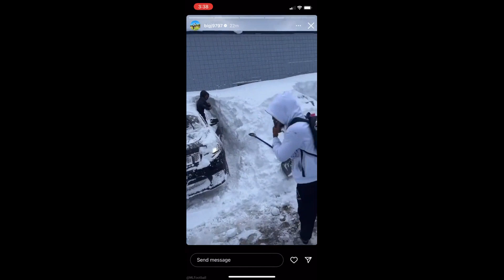Buffalo Bills Return Home AFC East Champions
Buffalo Bills players returned to Buffalo and we're greeted by Bills Mafia at the airport. Buffalo Bills beat the Chicago bears Saturday and won the AFC East for the 3rd straight season.